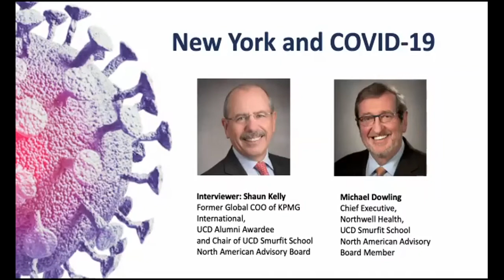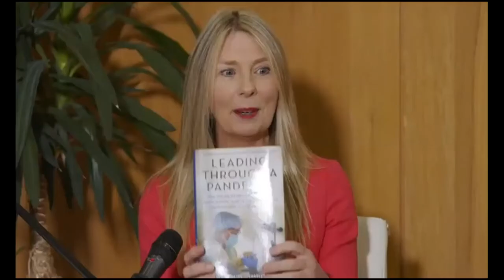UCD Leadership in Healthcare Network Conference - Sept 19 2020.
Keynote Interview: New York and COVID-19

Shaun Kelly, Former Global COO of KPMG International, UCD Alumni Awardee and Chair of UCD Smurfit School North American Advisory Board
interviews Michael Dowling, Chief Executive, Northwell Health, UCD Smurfit School North American Advisory Board Member